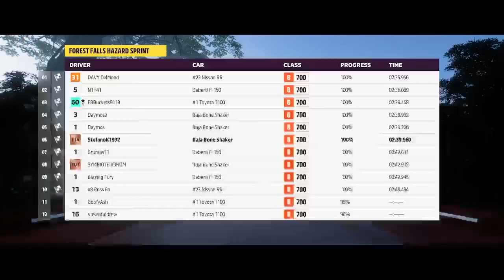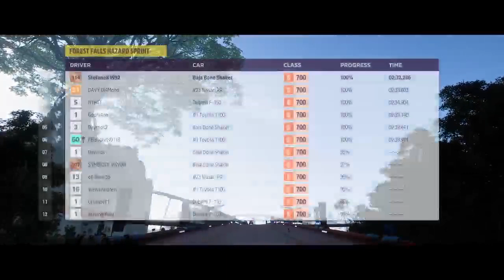Forza Horizon 5 Gameplay - Hot Wheels Expansion Pack, Rank B Race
Entering the Hot wheels expansion racing in the big orange track to complete the rank B series.